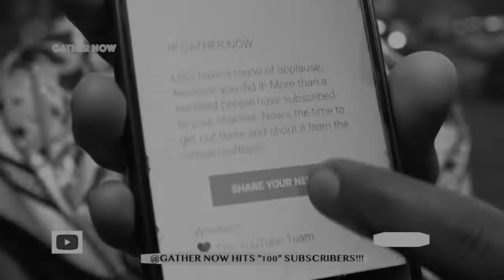However poor you are,never give up,motivation moment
Ashrqf concludes his story by giving spectacular advise to youth and all people around the world.
What did you learn from ashraf's sharing
Share with us in the comments or or social media platforms